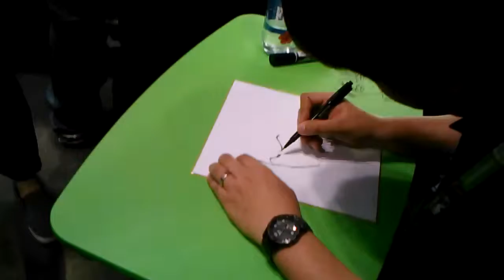Toonami Squad NYCC Exclusive #2 Kyoji Asano sketches Reiner Braun from AttackOnTitan at NYCC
Kyoji Asano sketches Reiner Braunat  from Attack On Titan at New York Comic Con.

Video recorded by @Brezerkfury.

Special thanks to @Brezerkfury for this video and all of her coverage on New York Comic Con.